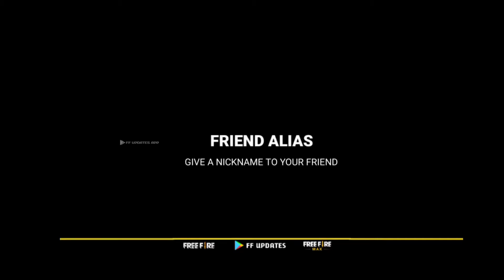FREE FIRE OB 31 UPDATE CHANGES || NEW UPDATE CHANGES || NEW CHANGES IN UPDATE OF FREE FIRE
Hello YouTube family yeh wali video me humlog bat karne wale hai new ob31 update of free fire and ob31 update me kya kya naya changes aane wale hai matlab changes in ob31 update to video last tak dekhna aur axi lage to channel ko subscribe karke bell notification onn kar lena.

1.garena free fire indonesia live 2.garena free fire Brazil live
3.garena free fire brasil live
4.garena free fire India live
5.garena free fire Singapore live 6.garena free fire Thailand live 7.garena free fire nepal live
8.garena free fire Bangladesh live 9.garena free fire max live
10.garena free fire live